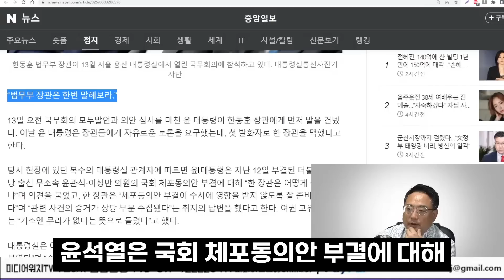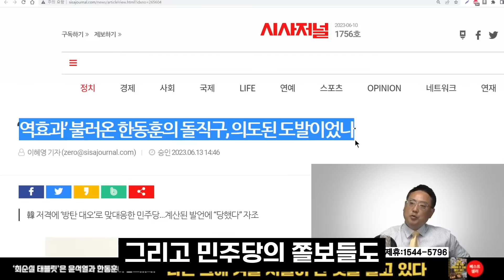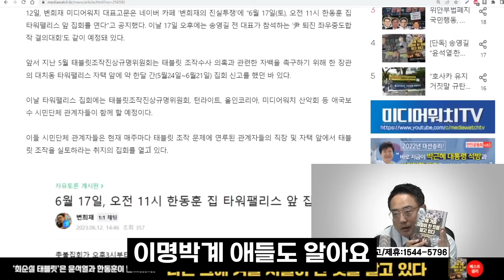윤석열과 친이계의 한동훈 제거 시나리오